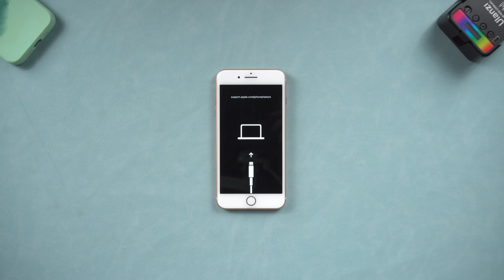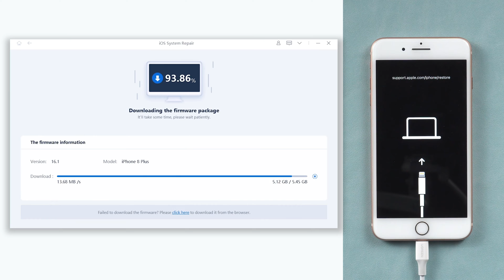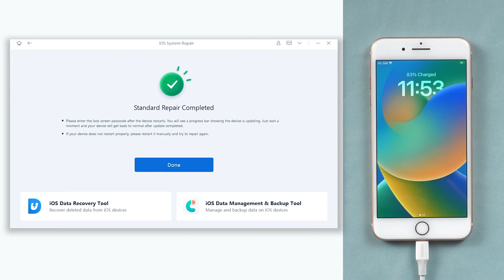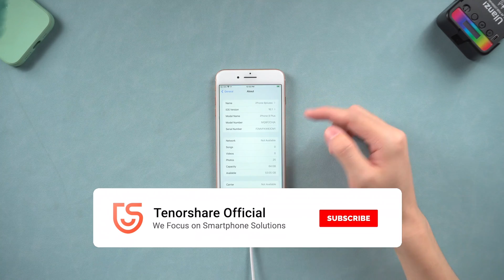How to Fix on iPhone 8 (2023)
Your iPhone 8 stuck on the recovery mode screen somehow? The screen on your iPhone 8? Don’t worry, I will show you 4 ways to fix it.

Timestamp:
00:00 Intro & Preview
00:25 Method One: Force Restart iPhone 8
00:49 Method Two: Fix iPhone 8 Stuck on Recovery Mode Screen with ReiBoot (One-Click)
01:27 Method Three: Fix iPhone 8 Stuck on Recovery Mode Screen with ReiBoot Repair (No Data Loss)
02:19 Method Four: Fix iPhone 8 Stuck on Recovery Mode Screen with iTunes